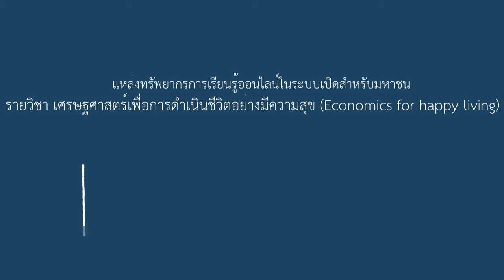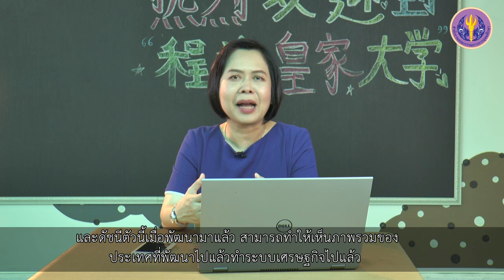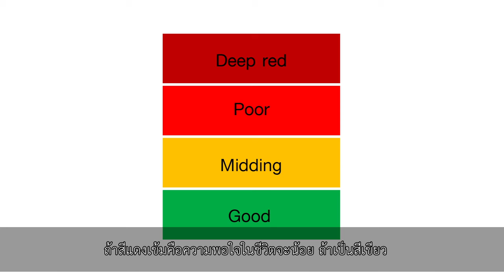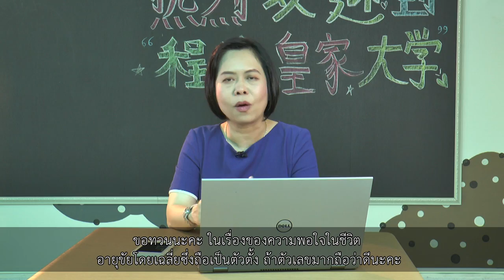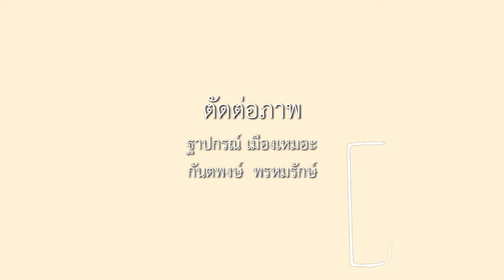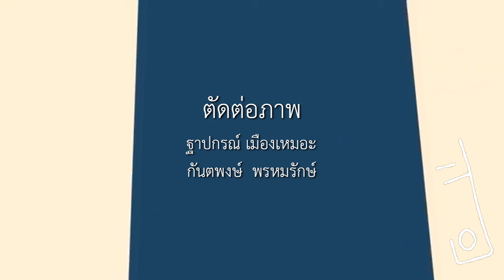2-2 ผลิตภัณฑ์มวลรวมประชาชาติ (GDP) กับความสุข (1)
บทที่ 2 กิจกรรมทางเศรษฐกิจในระดับมหภาคที่ส่งผลต่อความสุข
ตอนที่ 2 ผลิตภัณฑ์มวลรวมประชาชาติ (GDP) กับความสุข (1)